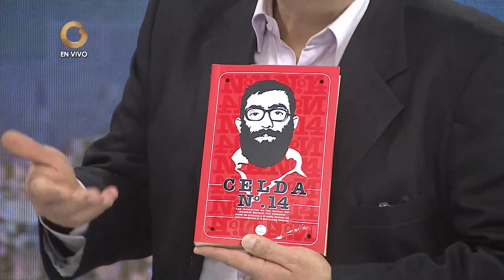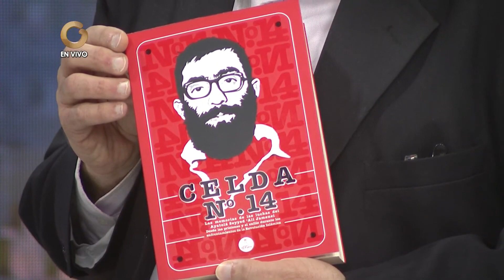El Solidario | Evelyn Peña: Encuentro de amistad e intercambio de saberes de Venezuela e Irán